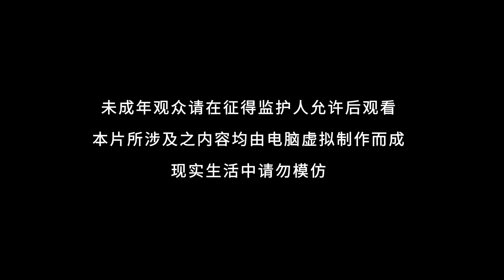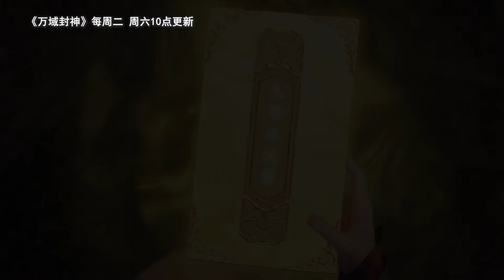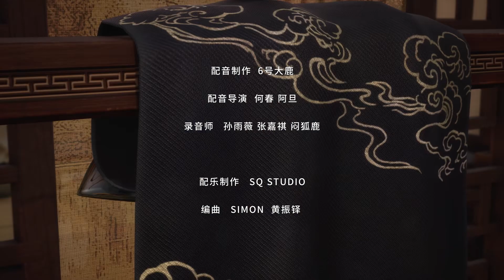EP71 Ta Đã Chọc Tức Cả Đám Tu Luyện Giả - 我气哭了百万修炼者 | FULL HD | I Annoyed Millions of Cultivators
30 phim hoạt hình 3d trung quốc hay nhất